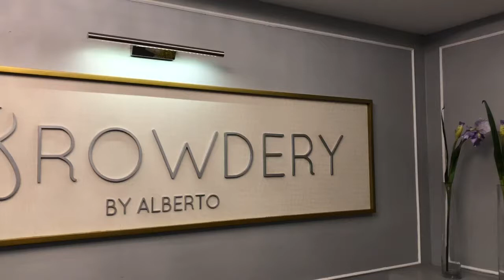Kilay is Life!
It’s always a wonderful experience at Embrowdery by Alberto — Microblading & PMU Training Center. He did a fabulous job fixing up my sister’s eyebrows. Thanks so much for making her feel confidently beautiful again!

For perfect, natural looking brows with no pain and down time, Alberto is the best! I highly recommended Alberto, his team and his lovely clinic, see Embrowdery by Alberto. His clinic is on Timog Avenue, in QC 😍